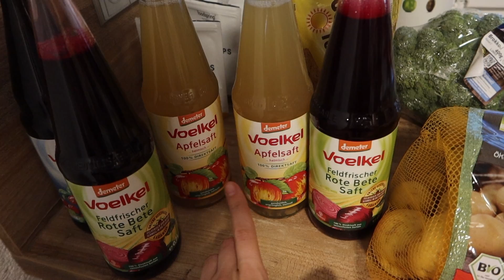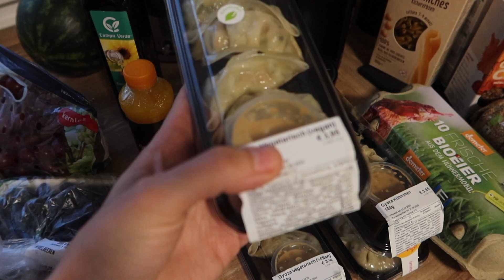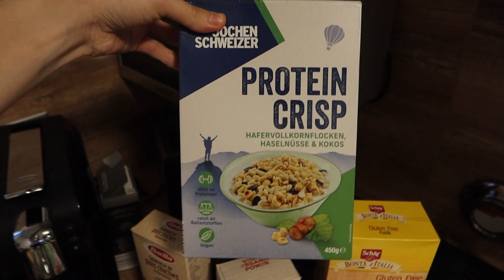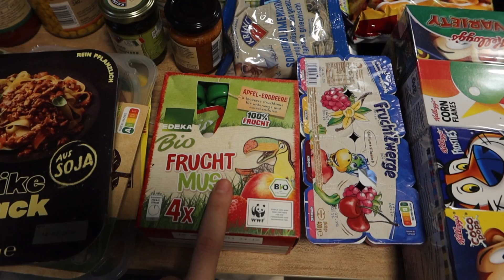Povratak u Njemacku, selidba, raspakivanje stana i ogroman food haul | Day in the life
Cao jedini moj Dzodzo tim, evo kao sto vidite po naslovu ja sam se nakon dugo vremena vratila u Njemacku. Pricala sam vam o nekim bitnim stvarima, te se nadam da cete odslusati do kraja kako se ne bih ponavljala i kako biste vi bili u toku sa svime. Takodje tu je i novi stan i sve i svasta nesto, pa odgledajte ovaj vlog. Nadam se da cete uzivati :))) Gledamo se od sad redovno! Vasa Sara

Pretplatite se na kanal I pritisnite zvonce kako biste medju prvima dobili obavjestenje za novi video i postali dio Dzodzo tima. Zbog trenutne situacije nemamo raspored videa, ali videi izlaze vise puta sedmicno. Hvala vam sto pratite moju malu porodicu i mene. Ljubim vas.

Vasa Sara